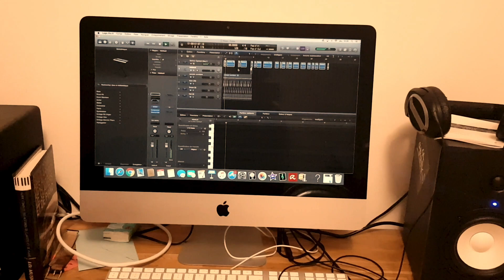Paranoyan , le documentaire, chapitre 2: La création musicale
Paranoyan, nous parle de la création musicale de son nouvel album et de sa rencontre avec le beatmaker Remjey